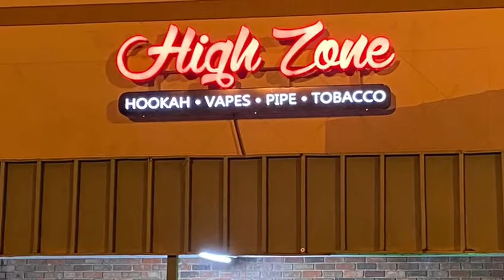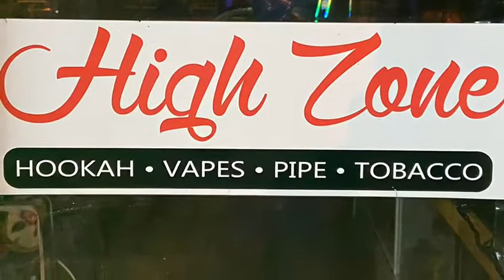October 12, 2021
High zone